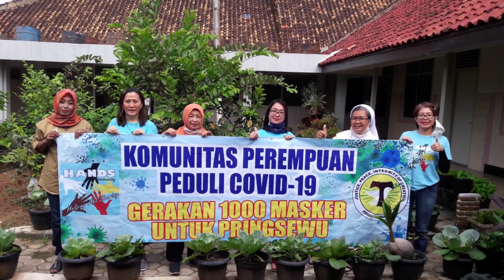LAUDATO SI DALAM PELAKSANAANNYA DI KONGREGASI FSGM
Suster Kongregasi FSGM dalam pelaksanaan Laudato Si. Simak bagaimana para Suster melaksanakan Laudato Si dalam hidup sehari-hari. Kamu bisa menemukannya di Video ini dan kamu bisa ikut melakukannya juga.